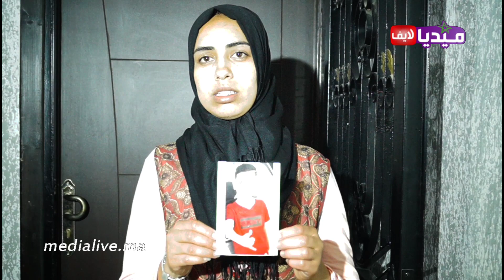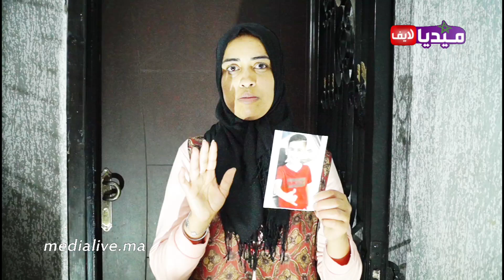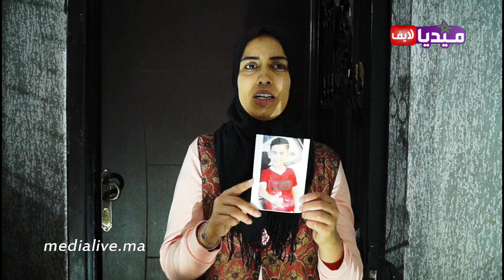الأم غاتسطى مسكينة .. ولدها الصغير خرج او مبقاش رجع بسطات .. عاونوها